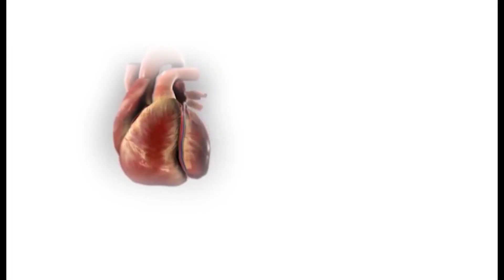TENALI NEWS 29/10/2023 : తెనాలిలో.! వినూత్న నిరసన.!